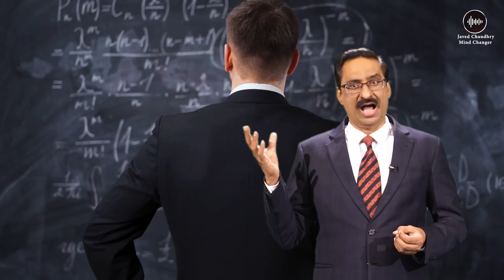Learn And Apply | Javed Chaudhry | SX1K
"In this video we will be talking about a person who surprised the whole universe with his hard work, dedication, perseverance and skill at the age of just 24.
1. He was a Poet and a Writer.
2. He was Hong Kong’s most Educated man.
3. He was a successful Businessman and a Film maker and many other huge achievements he had that we will reveal in this video. One day he revealed his secret.
Who was he?
What did he do to reach there?
What is the secret behind?
Can a normal human being do that?
To know that keep watching this video.Courtesy by: brucelee.com. Courtesy by: wikipedia.org. Courtesy by: ANDREW SALMON. asiatimes. Courtesy by: Jeremy Roberts. Photography by Dave Friedman / Warner Bros. / Capital Pictures.